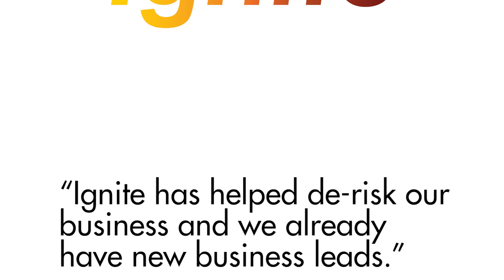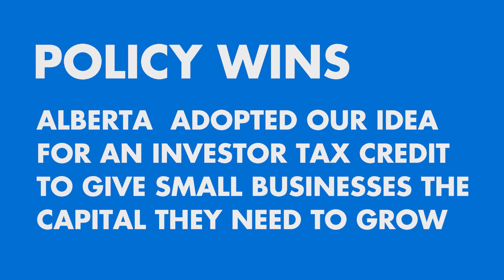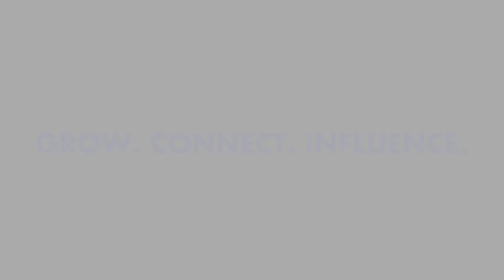Calgary Chamber: Strength in numbers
We're celebrating the beginning of our 126th year as your Calgary Chamber, and what better way to do that than releasing our 2016 Report to Community?